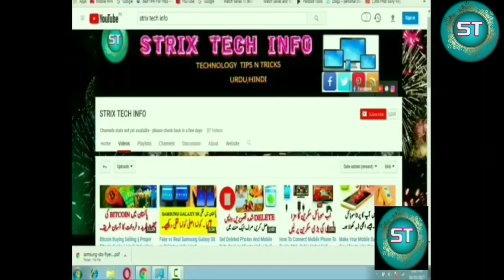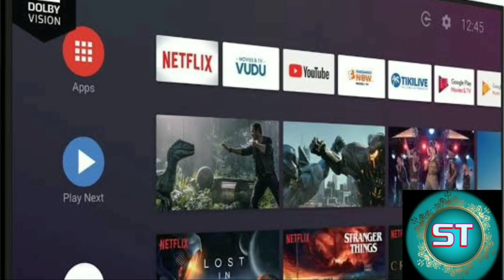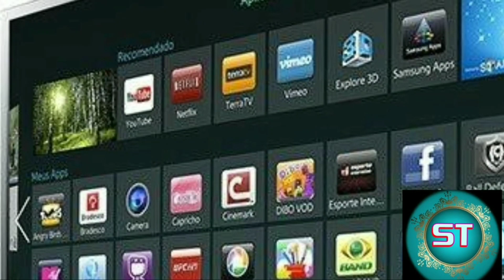Best Smart Tv Pakistan 2023 || Most Popoular Tv Brand In Pakistan